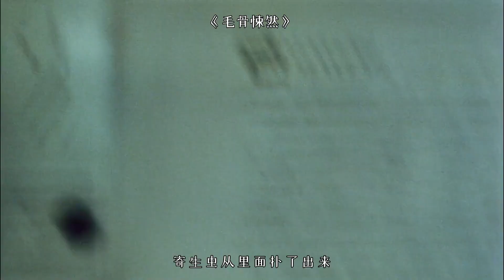太慘了！漂亮小姐姐慘遭S害，開膛破肚，硫酸溶屍，多大仇多大怨！加拿大恐怖電影《毛骨悚然》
如果你喜歡這期視頻，歡迎點贊、評論和訂閲哦~
如果你也愛重口、獵奇、恐怖、驚悚片的話，關注師姐準沒錯！

你的支持就是師姐更新的動力！